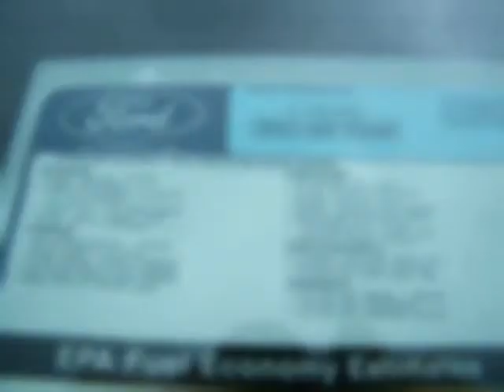2010 FORD SUPER DUTY F-250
2010 FORD SUPER DUTY F-250 4WD SuperCab

Maxwell Ford
Austin , TX